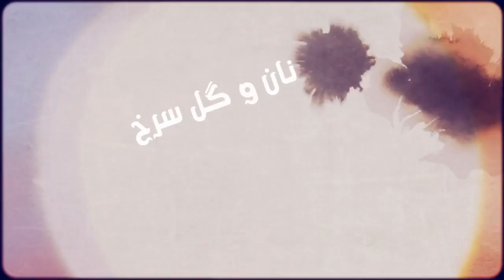Bread and Roses: AC Grayling: "Secularism is a Human Right" - 20 May 2014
Bread and Roses, 20 May 2014, English, On Secularism. With Maryam Namazie, Fariborz Pooya and Bahram Soroush. Interview with Philosopher AC Grayling. Director: Reza Moradi. Assistant Director: Poone Ravi.